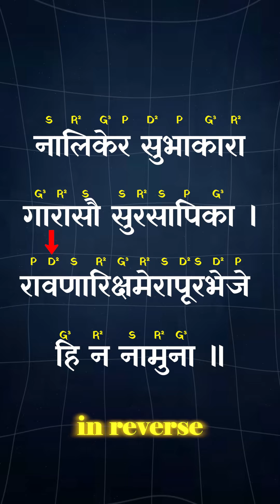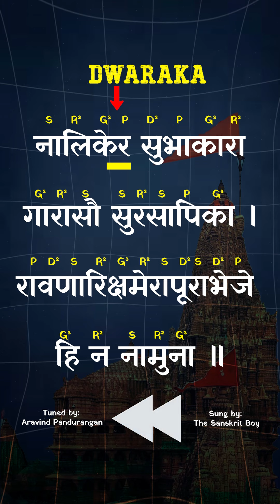🤯Read Forward & Backward: Sanskrit's Mind-Blowing Dual Palindrome! - RāghavaYādaviyam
✨Experience the mesmerizing "Dual Palindrome Magic" of Sanskrit literature! 📚

🌟Here's a remarkable shloka handpicked from RaghavaYādaviyam written by Venkatadhwari 📝 that not only reads the same when recited forward and backward 🔁 but also retains its musical beauty in both directions! 🎶

🎼The shloka is set to tune by @aravindpandurangan 🎵 and sung not so good by myself @thesanskritboy 🤦‍♂️

💕And this video is beautifully sculpted by one and only @balaramanbalamukundan 🎥

🎵📚Unravel the poetic genius, where Sanskrit and music blend in perfect harmony 🌈💫